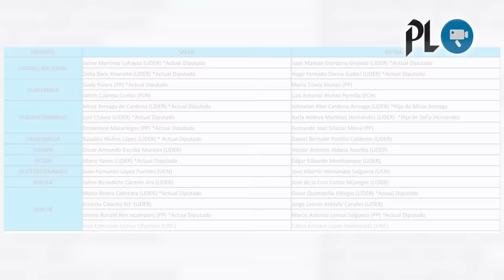TSE no adjudica a 16 diputados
Crisis alcanza a hospital infantil en Puerto Barrios | Obama y Hollande llaman a evitar escalada de tensiones | TSE no adjudica 16 diputaciones